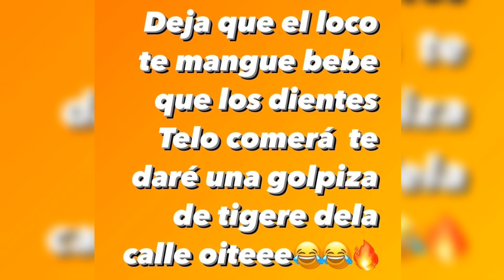🚨SUJETO Y AXEL RULAY🔥 SE DICEN DE TODO BOBO FEOO😳👈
Bienvenidos a nuestro proyecto de YouTube donde encotraras infomacion variada de noticias, farandula, temas urbanos y demas, tambien analizaremos los temas de interes y debatiremos juntos todo lo relacionado con el aconteder de hoy, Muchas gracias por su apoyo.

Nuestras Metas
👉✅ 1,000 Suscriptores ⬅️